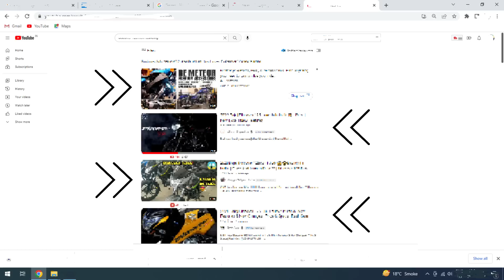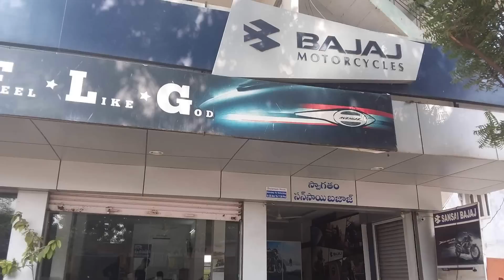क्या Bajaj Discover 125 वापस आने वाली है? Bajaj Discover Legacy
Important Links:
Long Videos Channel - Ride With Ashis

Bajaj Discover 150 s
Bajaj Discover 150 f